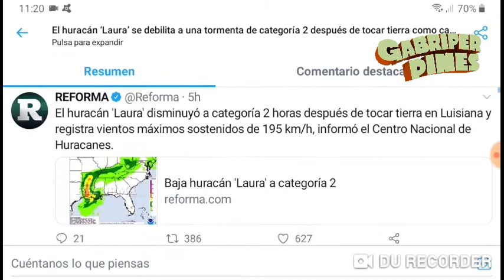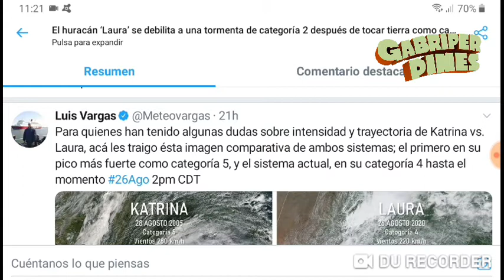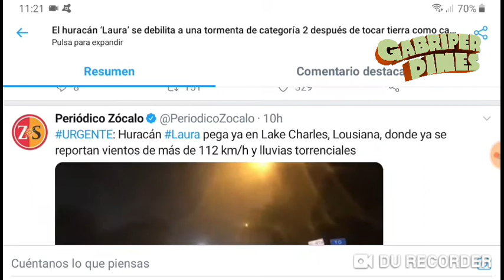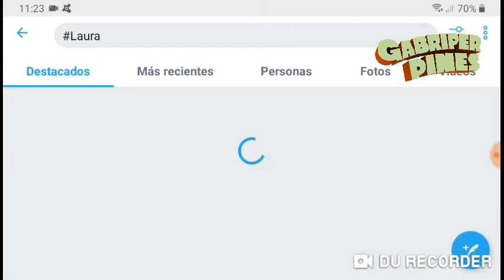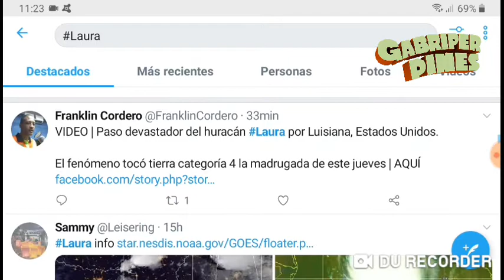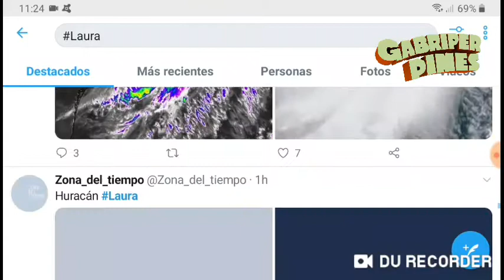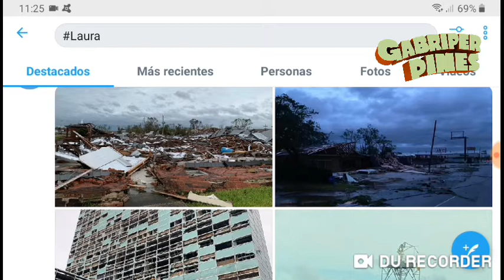Huracán Laura tocó tierra como categoría 4, y se disgrega a tormenta tropical al este de EU